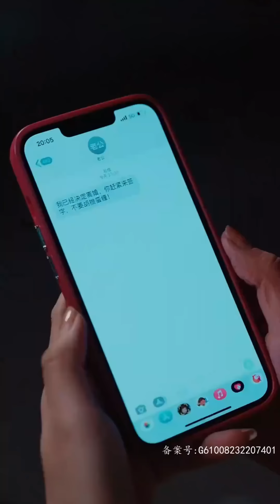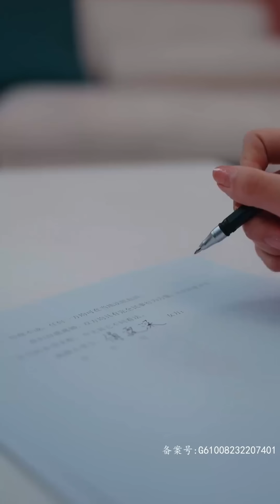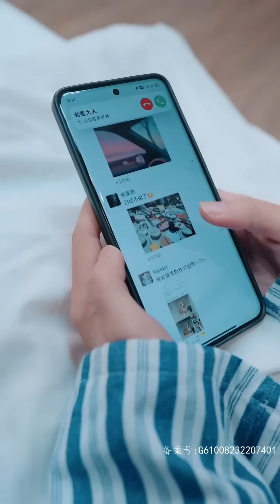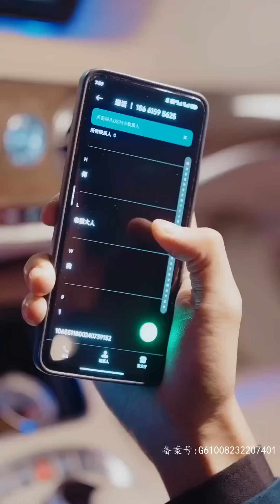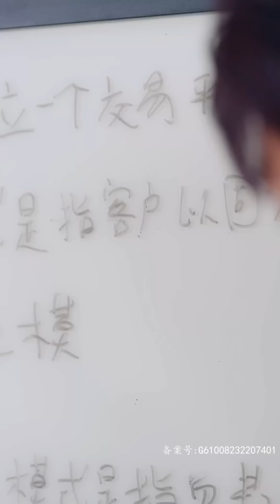【Multi Sub】《傅少的嬌妻別想逃離》短劇